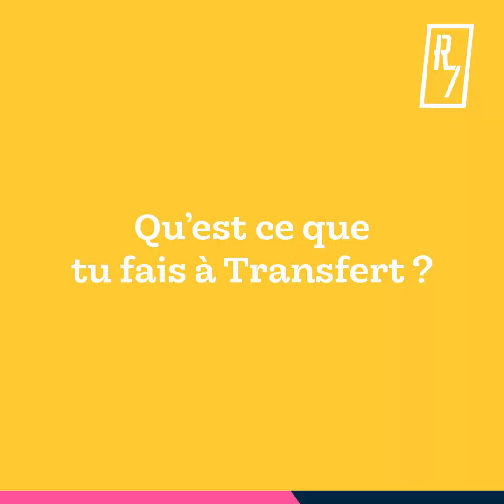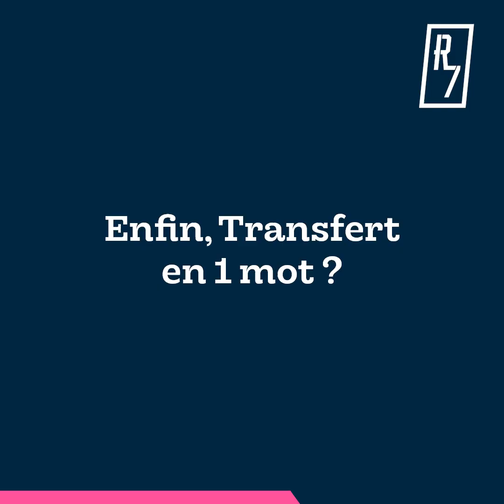R7 #35 Delphine Coulin, écrivain et cinéaste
« Transfert, je ne m'attendais pas à autant de liberté. Je trouve que c'est vraiment un endroit qui respire la liberté. »

Dernière interview de la série !
Réalisée cet été, à bord du Remorqueur de Transfert avec Delphine Coulin, autrice de sept livres, dont "Les Traces", "Une Fille dans la Jungle", "Samba pour la France", "Voir du Pays" et "Loin, à l’Ouest". Elle est aussi l’autrice de six courts-métrages et de deux longs-métrages.

Delphine Coulin est venue à Transfert dans le cadre des "Grands Témoins" afin de donner sa libre interprétation du lieu, des ambiances... Pour l'occasion, elle avait installée sur le site, un cabinet d’écriture et s'est entretenue avec des femmes de tout âge. Vous pourrez découvrir son travail en janvier prochain, suite à l'édition d'un livret.

Réalisées par Sébastien Marqué, l'un des auteurs de Transfert, les interviews R7 mettent en avant les acteur·trices de Transfert (artistes, intervenant·es, urbanistes, architectes...) et les invitent à partager leur regard sur le projet et le lieu : leurs premières impressions, leur vision pour l'avenir, leurs critiques... Un trésor d'idées pour mieux comprendre Transfert, la culture et sa place dans la ville de demain.

Production : Victor & Lola
Réalisation : Sébastien Marqué
Habillage : Bleu Néon

Vidéo réalisée sur le site de Transfert (Rezé - Nantes) en 2022.